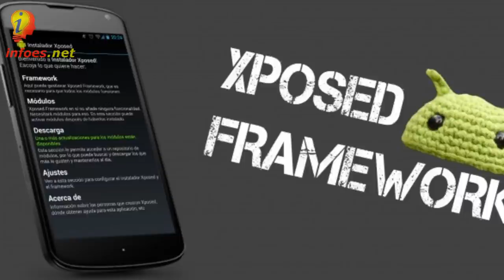¿Cual es mejor? Android, iOS o WindowsPhone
Hoy te contamos cual es el sistema operativo que mas te conviene